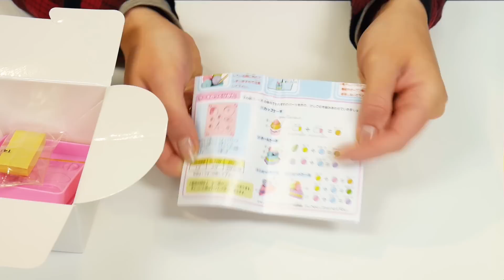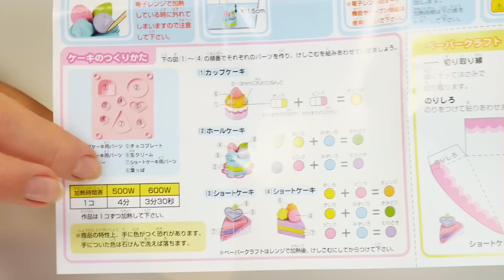Gumki DIY ciasta i cupcake - Kutsuwa eraser kit #7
Zobacz jak łatwo przygotować własnoręcznie robione gumki do ścierania w kształcie ciasta i cupcake (babeczki)! Reszta gumek tutaj